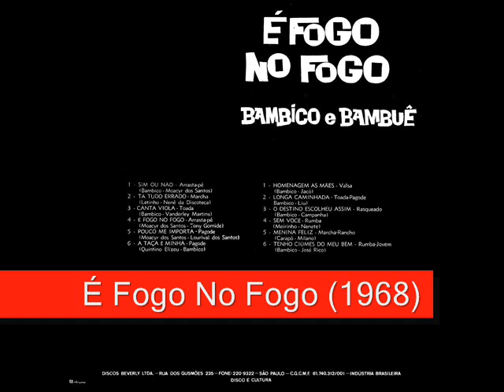04 É Fogo No Fogo - Bambico e Bambuê - É Fogo No Fogo (1968)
Bambico e Bambuê - É Fogo No Fogo (1968)